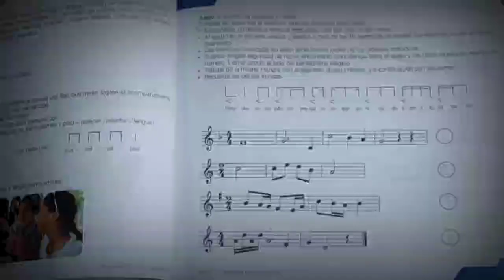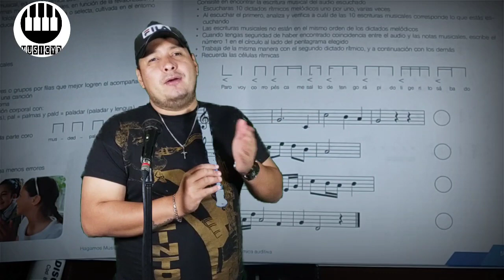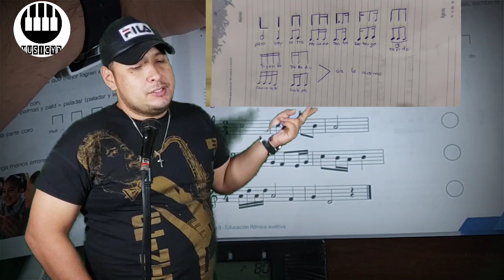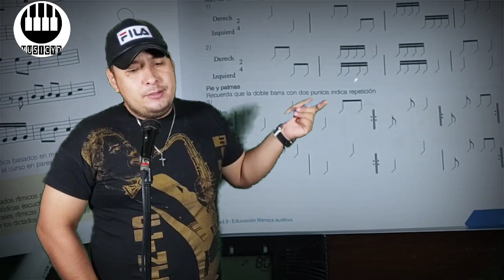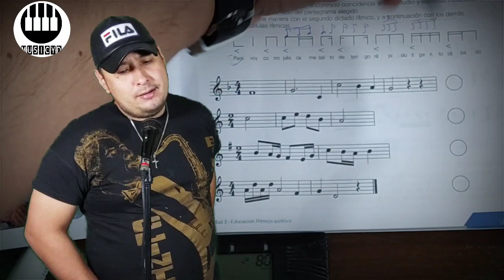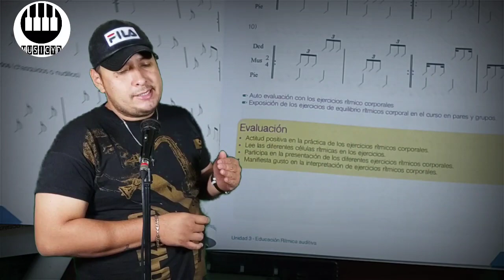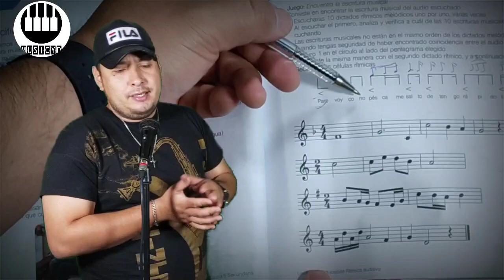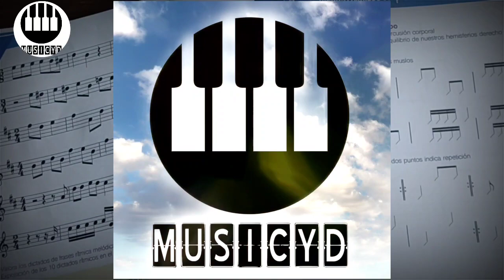Recordando la lectura rítmica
Texto Hagamos Música